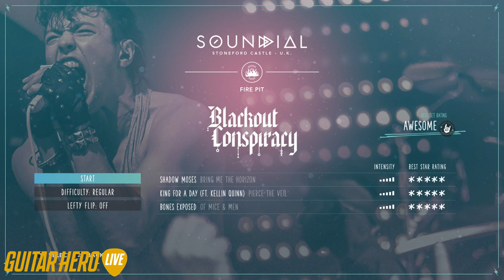Guitar Hero Live #12 Soundial - Broken Tide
#12 Soundial - Broken Tide